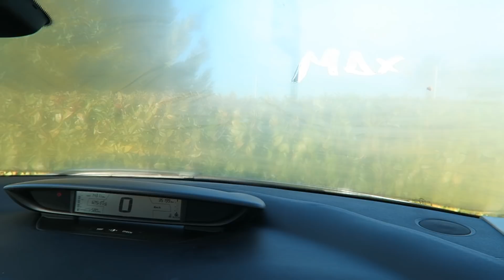HAGO UNA PEQUEÑA BROMA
YA ESTÁ DISPONIBLE NUESTRO NUEVO LIBRO "MAYTALIA Y LOS INVENTORES" EN ESPAÑA, MÉXICO, ARGENTINA, CHILE, URUGUAY Y COLOMBIA!

Envíanos tus cartas y dibujos a:
ExpCaseros
Apartado Postal nº 38088
Madrid, España